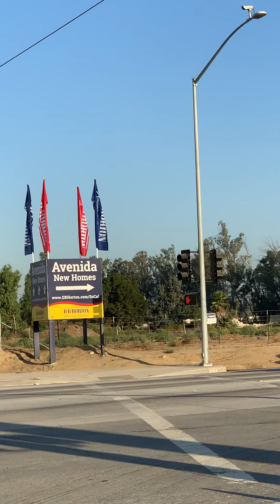Builders/ Developers in California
I’d love to assist you with your next project, finding and securing land that is suitable for the type of community you’d like. (Attached, detached, condo, townhomes or single family) ☎️
Marisha Morris
DRE 02073473